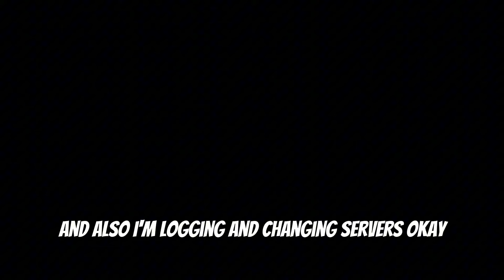Nezuko SLAMS Teamer Who TARGETS Me in Rogue Demon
JOIN MW UGC AND BUY CLOTHING AND FACES!!

BUY XAVIERS UGC AND CLOTHING HERE!!